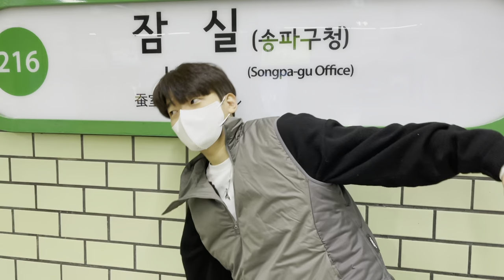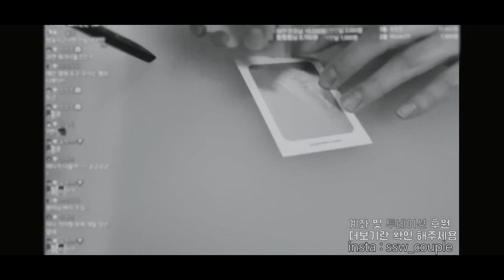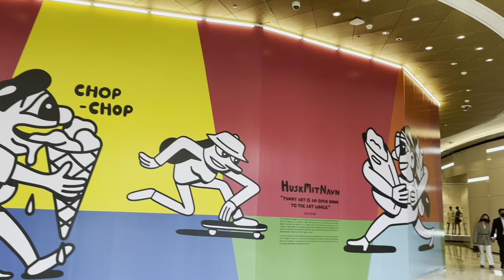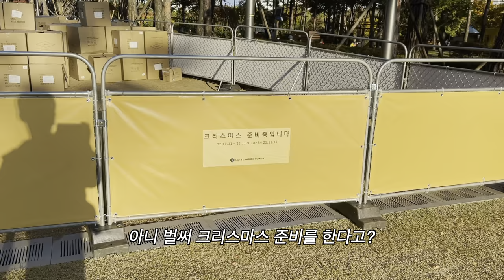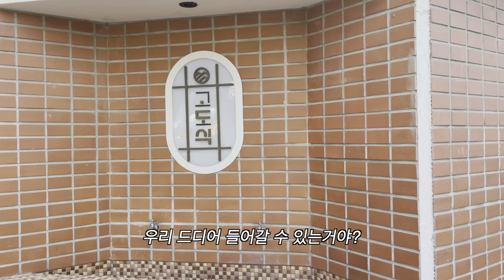🐥러버덕 구경하는 원이 엉덩이 만지기 (feat.왕이 된 남자와 파써는 나인 궁녀까지👩‍🍳)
여러분 안녕하세요~ 영상을 하나씩 밀려 올리게되니 러버덕이 왔을때 촬영한 브이로그가 이제서야 업로드가 되네요! 언제쯤 다시 러버덕이 한국에 상륙하련지..벌써 보고싶은 러버덕 😂

(ENG)
Hello, everyone. The vlog I filmed when rubber duck came is now uploaded! When will Rubber Duck land in Korea again?I want to see rubber duck already 😂